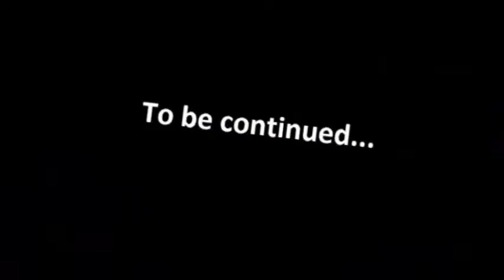EyLes part 3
im best111